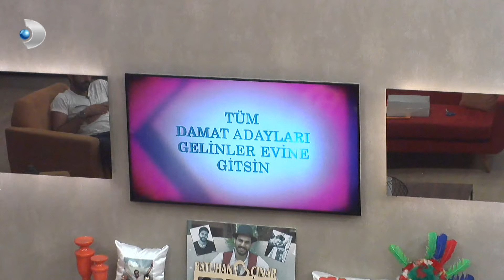Kısmetse Olur 39. Hafta 213. Bölüm - Full Bölüm